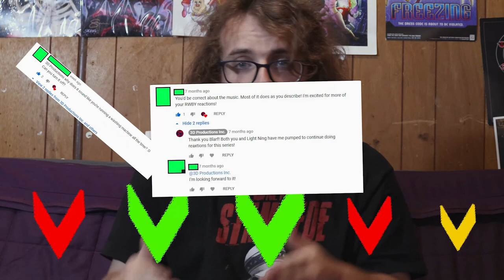Cyanide & Happiness Shorts Ep. 29 | ReaXtions Axel Grave | Reaction Video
Another selection of amazing comedy sketches from Cyanide and Happiness. These ones aren’t themed, but they do have the Ghost Cops Theme.

Alien, Atta Boy, Sexy Car Wash, Ribs, Footsteps, Emergency, Ghost cops